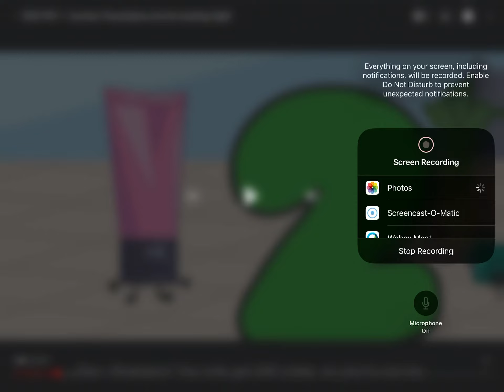2 gets startled